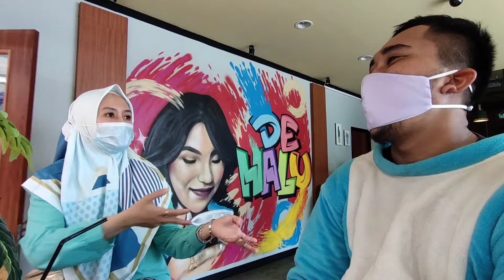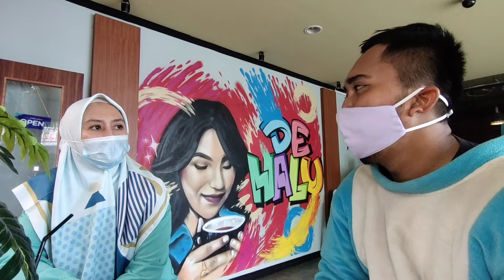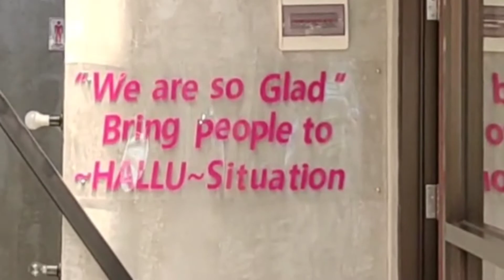AYU TINGTING DE HALU DICURHATIN DORAEMON SERING KENA GETOK JATAH REMAN JADINYA PENGEN JADI POLISI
Spesial Terima Kasih untuk para inspirator kami : @dedimulyadi71 @mastercorbuzier @raffinagita1717